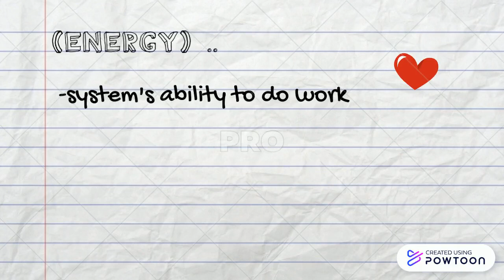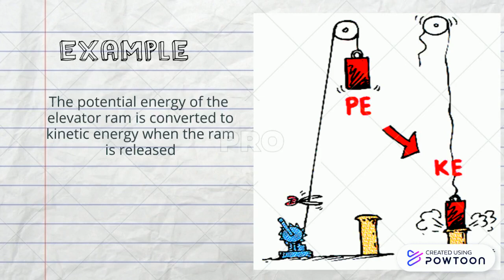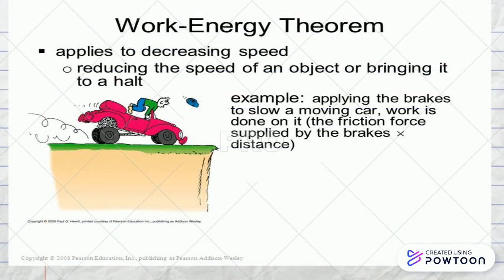Chapter 4 Work, Energy and Power - Principle of conservation of energy & Work-energy theorem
4.0 Work, Energy and Power
4.2 Energy and conservation of energy
State the principle of conservation of energy.
State and apply the work-energy theorem